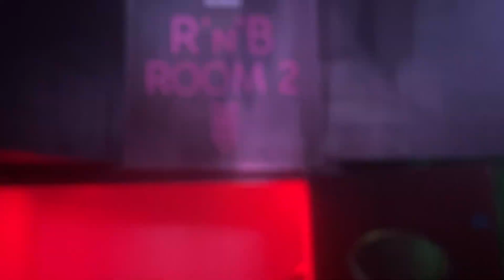Halloween party & Club tour in UK 🇬🇧